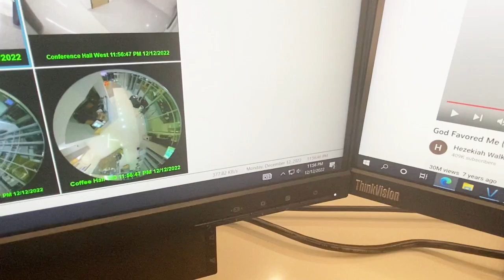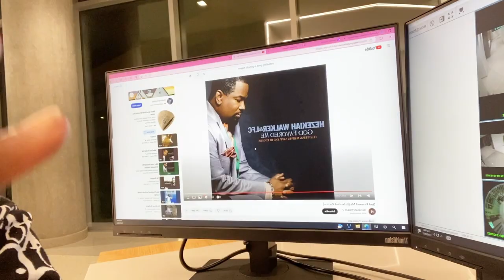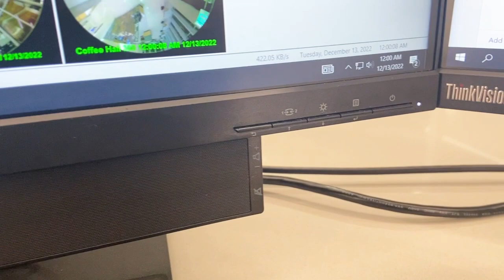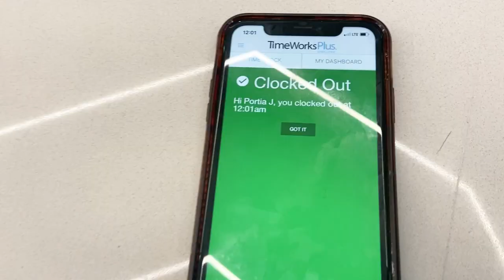VLOGMAS DAY 13: BEAUTY BABEZ I AM SO EXHAUSTED 😩